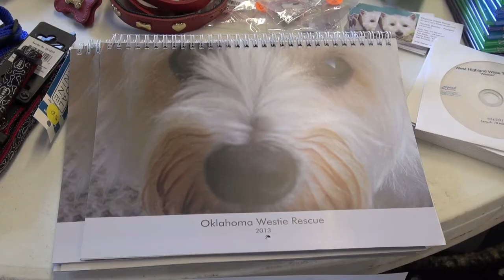Westie Wroundup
Annual event for the Oklahoma Westie Rescue